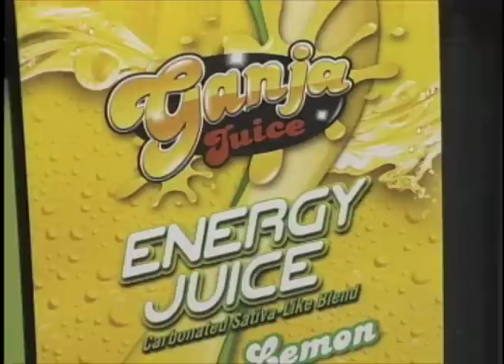Kush Expo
Thousands of marijuana enthusiasts gathered in Anaheim recently for a three-day celebration of all things cannabis. Garden Grove TV3 reporter Denise Chuah takes you behind the smoke.